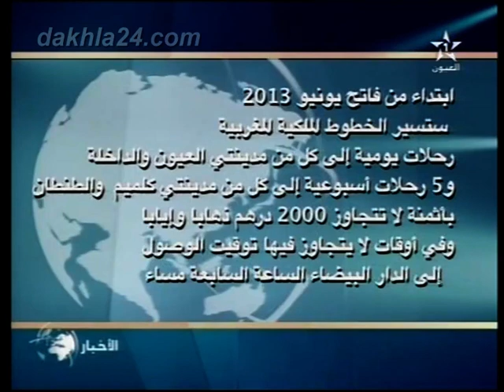الخطوط الملكية وتخفيض اسعار التداكر نحو الجنوب